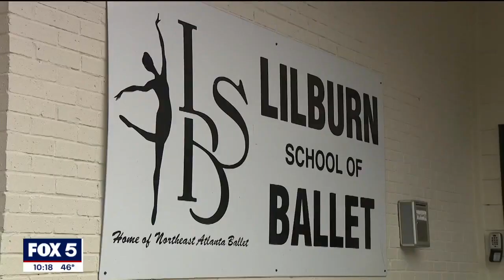Gwinnett County ballet trailers worth about $20K stolen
A Gwinnett County ballet company says it's out nearly $20,000 after two of its trailers were stolen. It was all caught on camera. Those trailers contained props costumes and other essentials needed for its production of “The Nutcracker.”